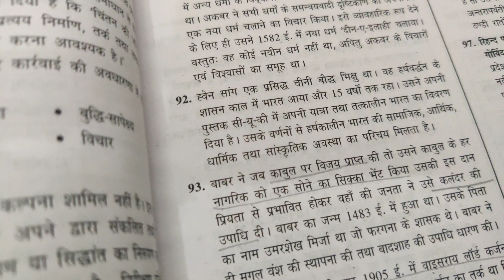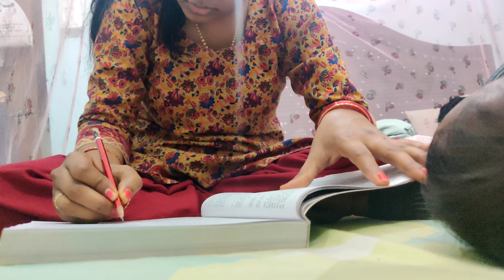फिर से प्रयास करने से मत घबराना क्योंकि इस बार शुरुआत जीरो ZERO से नहीं बल्कि अनुभव से होगी।